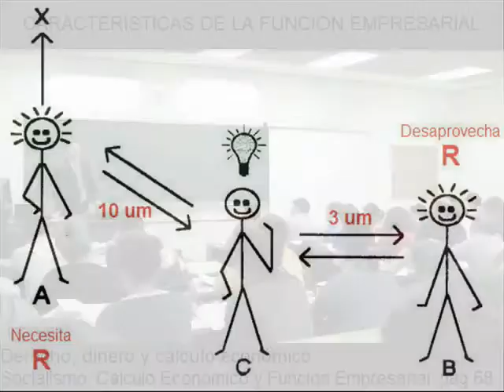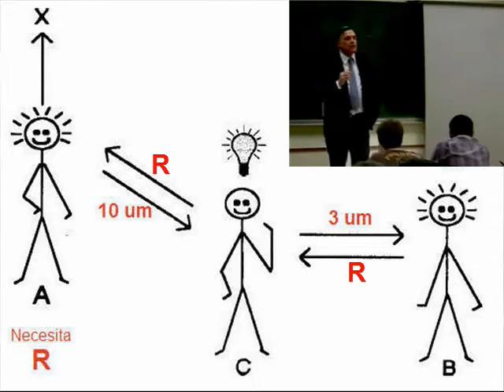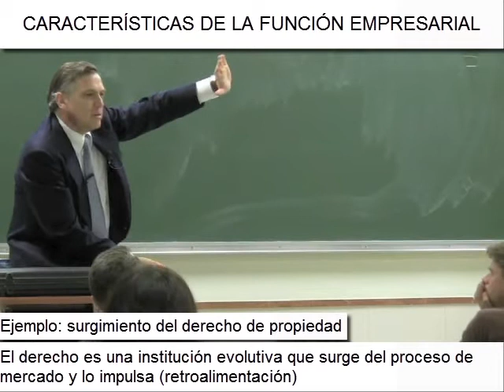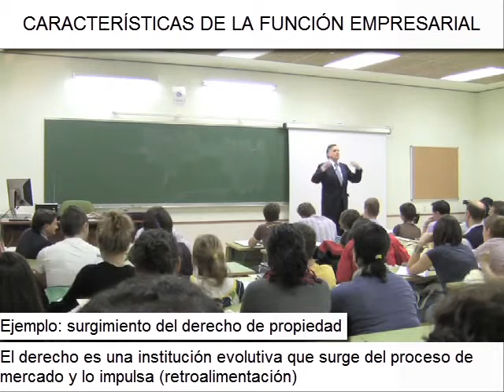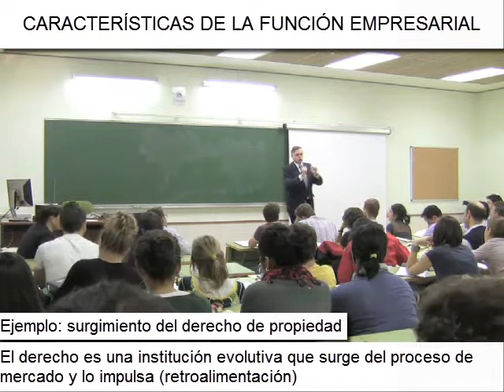JHS0703 Derecho, dinero y cálculo económico (1)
Lecciones de economía con Jesús Huerta de Soto.